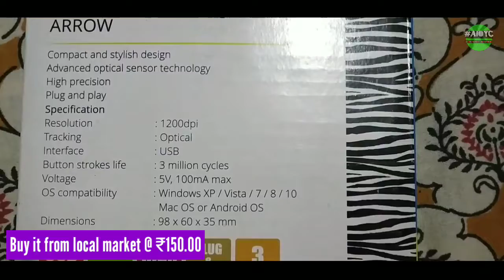Unboxing of Zebronics USB. Mouse @ ₹150 from local market | review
" Technology , apps , games , bike stunts , bike top speed , electronics , science , tricks and more ."
You can watch those type of videos in this channel.